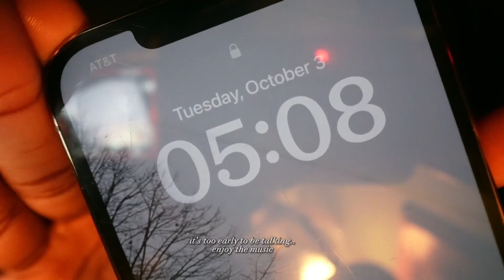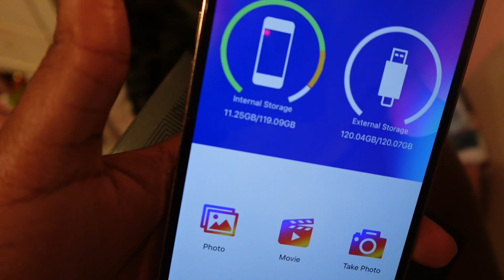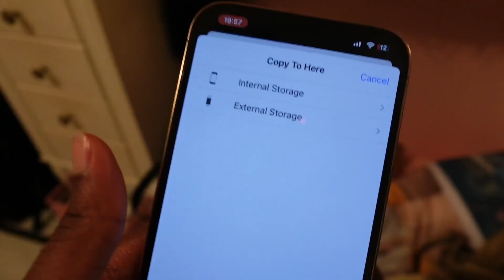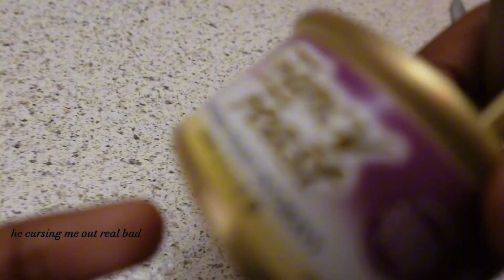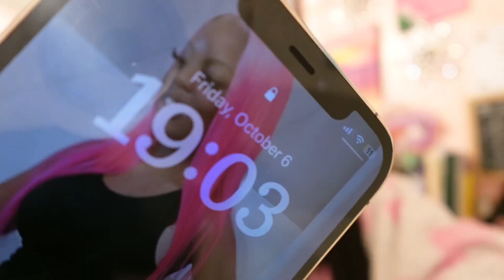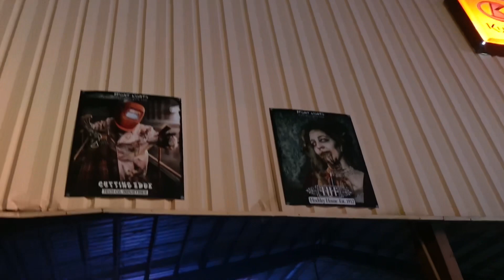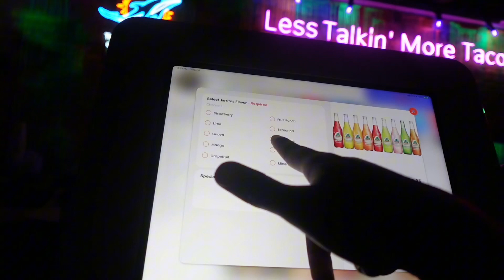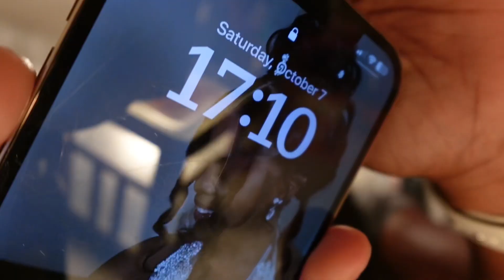WEEKLY VLOG: MY BESTIE FLEW TO SURPRISE ME ♡︎ Clincals, Fright Nights, Roller Skating & More !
Amazon Buys:

iPhone 15 Charger [Apple MFi

SanDisk 256GB Ultra SDXC UHS-I

MFi Certified 128GB Photo Stick